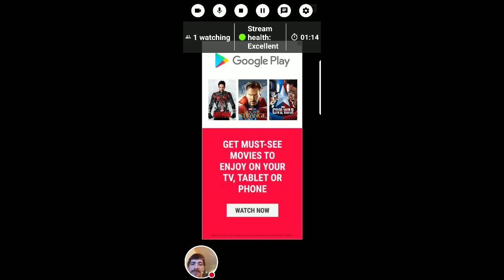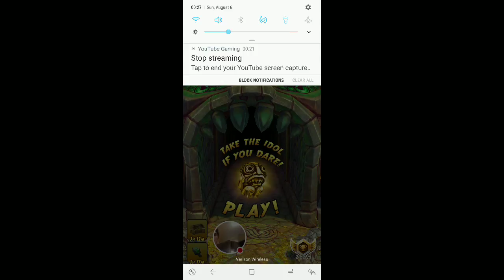Temple Run 2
Watch me play Temple Run 2!